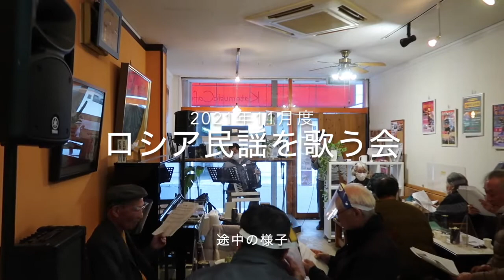2021年11月ロシア民謡を歌う会の様子（ショート版）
アコーディオン演奏者含め14名参加の和やかな歌う会でした。コロナ禍でここ1年半以上、中止があったり参加者が少なかったりとかなりの影響を受けていました。これから少しずつ参加者が更に高齢の域に入らないうちに少しだけでも活気を取り戻せればと思います。